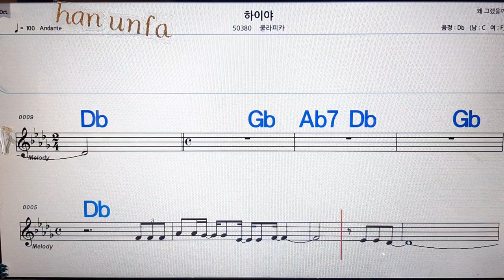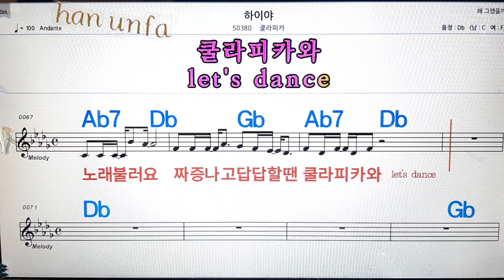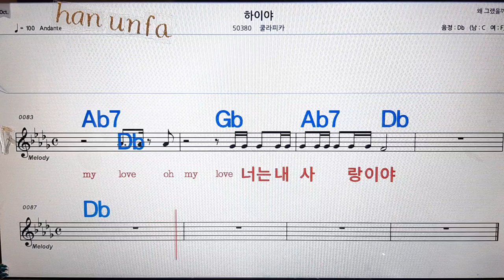하이야/쿨라피카💋노래방, 통기타 , 코드 큰악보, 가라오케, 반주💖Karaoke, Sheet Music, Chord, MR